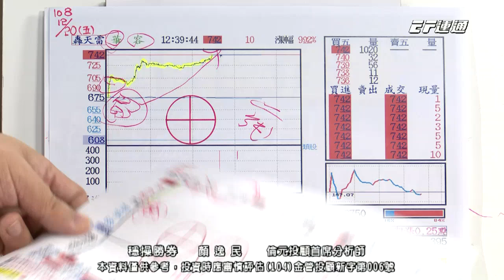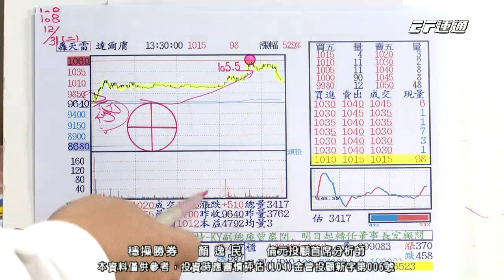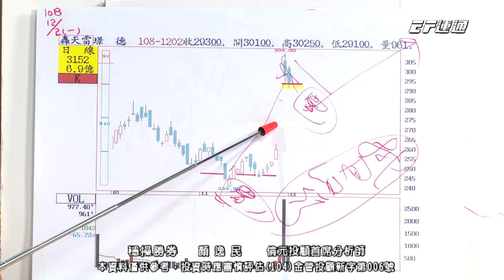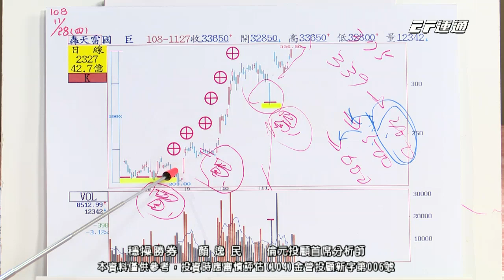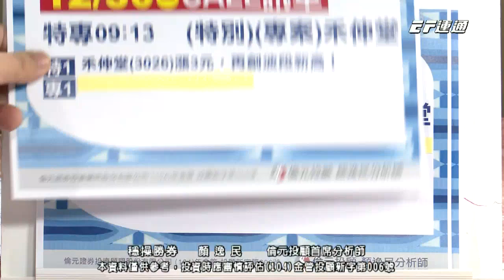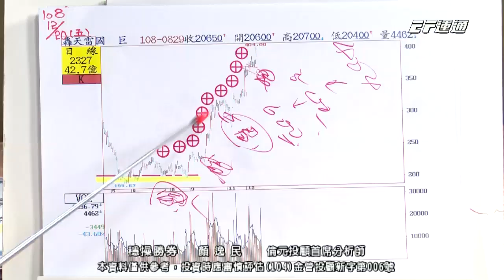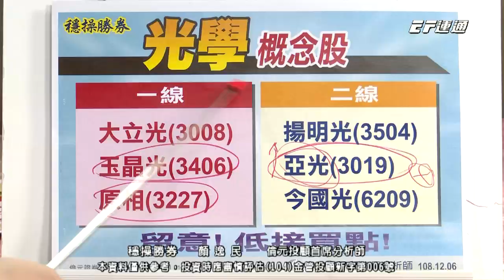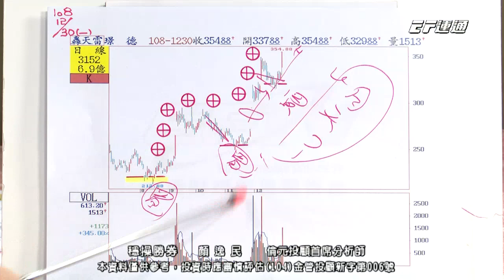20191231 1730 顏逸民 穩操勝券